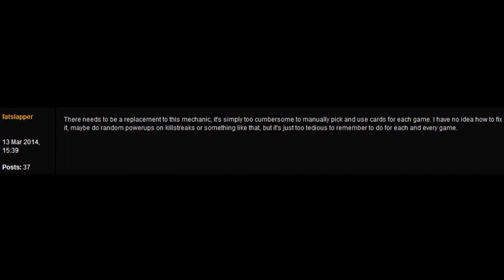TITANFALL MailBox | Maps | Burn Cards | More...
TITANFALL Questions Answered, Tips, Tricks, and all that other good stuff.

Titanfall,titanfall,
titanfall gameplay,
titanfall review,
titanfall multiplayer gameplay,
titanfall regen challenge,
titanfall regen,
titanfall titans,
titanfall titan gameplay,
titanfall maps,
titanfall trailer,
titanfall tips,
titanfall guide,
titanfall guns,
titanfall weapons,